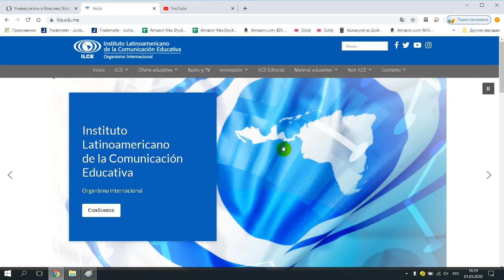Instituto Latinoamericano de la Comunicacion Educativa